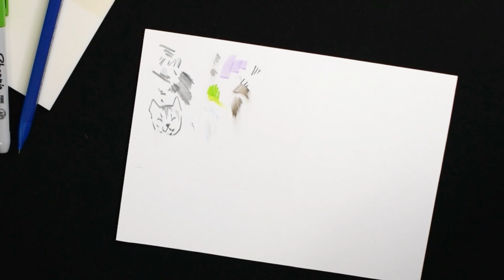РАСПАКОВКА АРТ-МАТЕРИАЛОВ С АЛИЭКСПРЕСС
Не знаю с чего я взяла, что они акварельные, но меня видимо не переубедить.